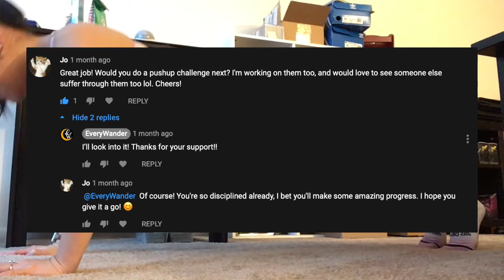30 Day Push Up Challenge to kick off 2021!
I did a 30 Day Push Up Challenge to start off the year! Shoutout to @Jo for the video request :)

I was quite surprised on the progress made, and happy with the results. I think I'm going to continue doing pushups regularly and we'll see where it gets by next year!